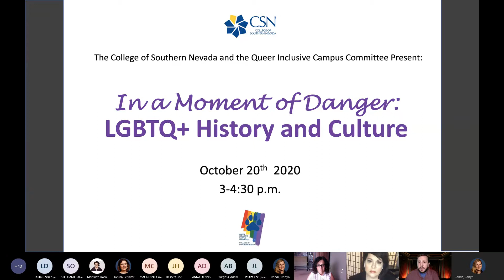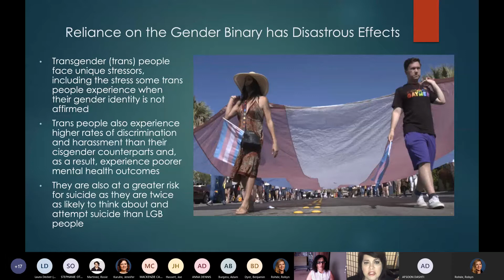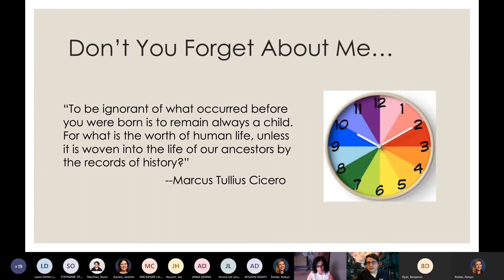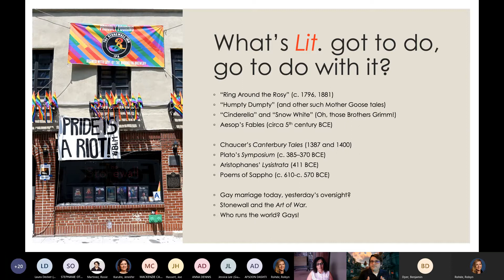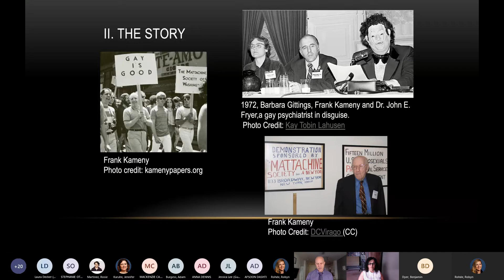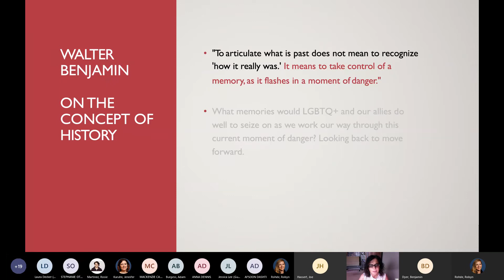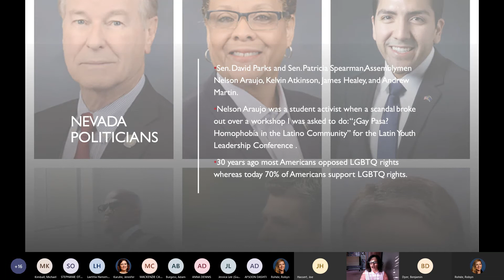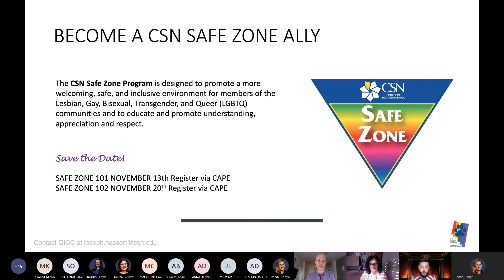In a Moment of Danger: LGBTQ History and Culture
The College of Southern Nevada and the Queer Inclusive Campus Committee present:
Hosted by Ben Dyer and Robyn Rhode
With presentations by Dr. Jennifer Basquiat (Anthropology), Dr. Adam Burgess (English), Dr. Joe Hassert (Communication), and Prof. Patricia Vázquez (English).

This panel partakes in the annual ritual of LBGTQ History month, looking to the past to help guide our future. Panelists will take turns sharing their research and study of LGBTQ history and culture followed by a Question and Answer session in which attendees can engage the discussion.

Historian Walter Benjamin describes the work of history in his essay On the Concept of History: "To articulate what is past does not mean to recognize 'how it really was.' It means to take control of a memory, as it flashes in a moment of danger."

What memories would LGBTQ+ people and our allies do well to seize as we work our way through this current moment of danger?